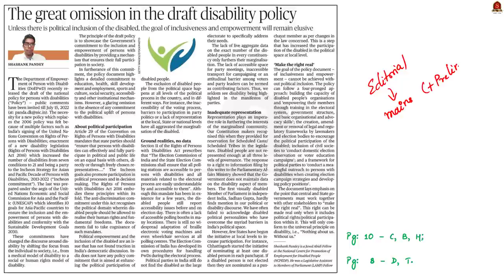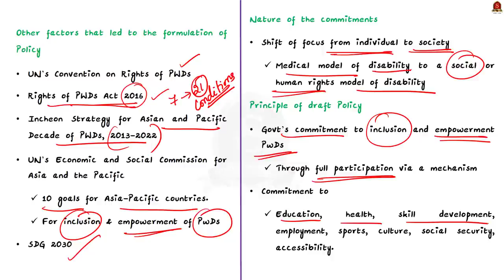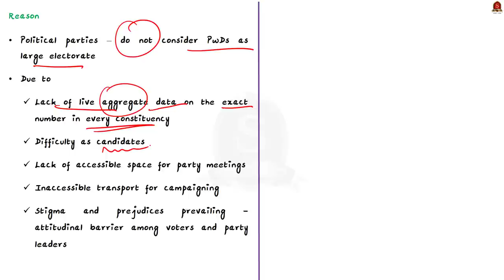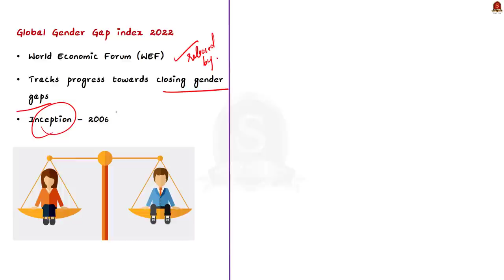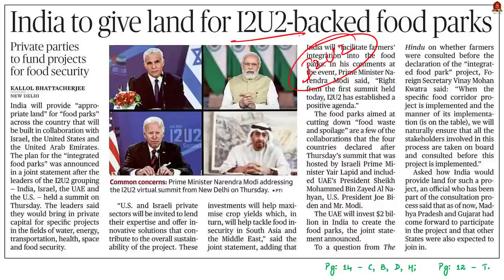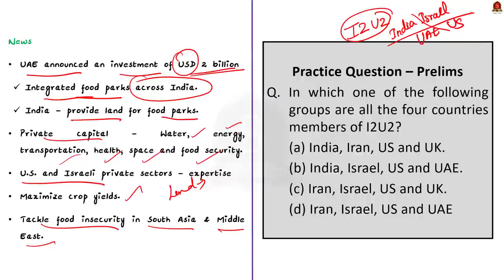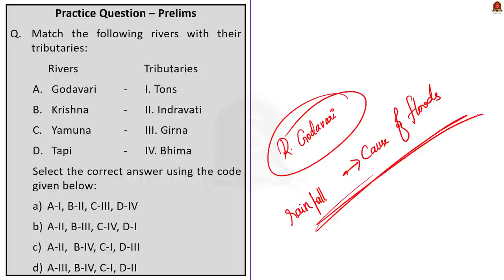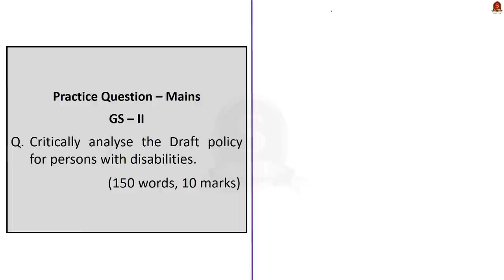The Hindu Daily News Analysis || 15th July 2022 || UPSC Current Affairs || Prelims '22 & Mains '22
Time Stamping
►►Introduction - 00:00
►►List of Topics – 00:09
1.The great omission in the draft disability policy (Editorial) - 00:31
2.Bridging the gap - 11:35
3.India to give land for I2U2-backed food parks - 16:36
4.Godavari floods: with water level rising, A.P. govt. shifts focus to evacuation - 20:19
5.Prelims Practice Questions - 23:31
6.Mains Practice Question - 27:18

Important topics such as GenderGapIndex PersonWithDisabilities PWD Godavari FloodsInGodavari I2U2 WestAsianQuad InternationalForumForEconnomicCooperation are vividly discussed in UPSC Civil Services Exam Perspective in this video, with a special Practice cum Revision session in the end.